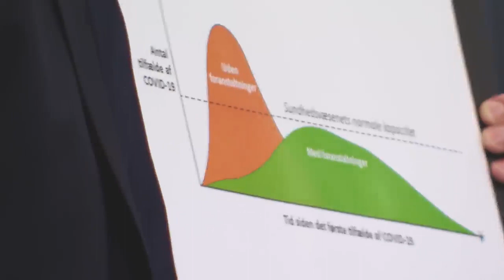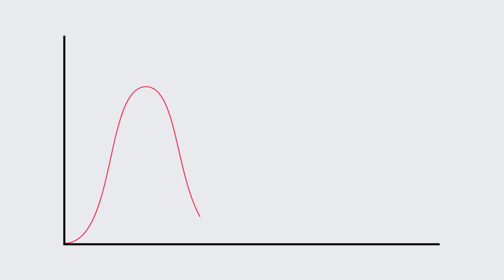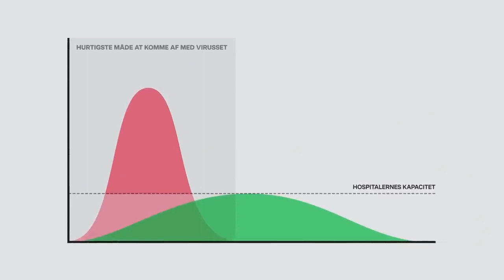Grafen der lukker Danmark ned (DR Nyhederne, video fra 16. mar. 2020)